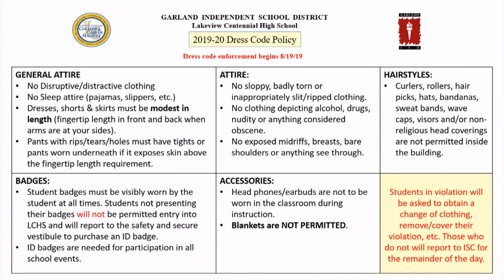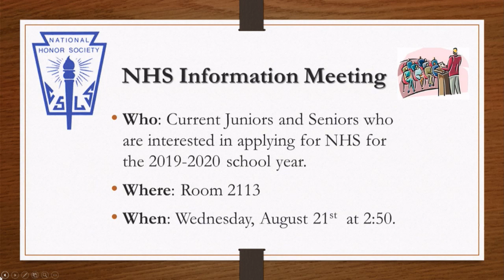LCHS: Patriot Report August 20